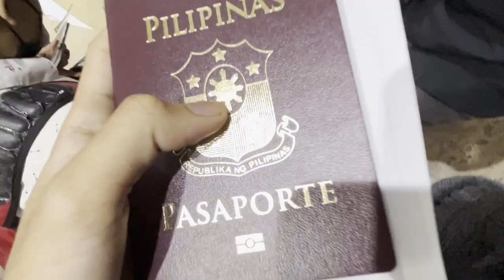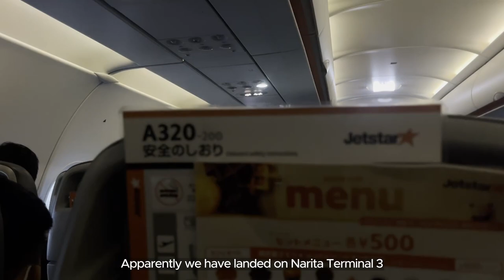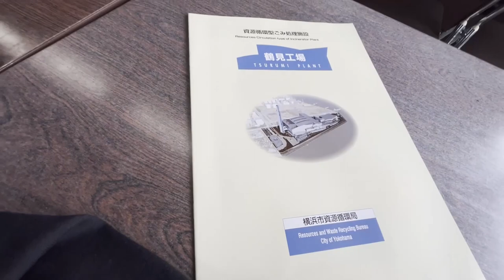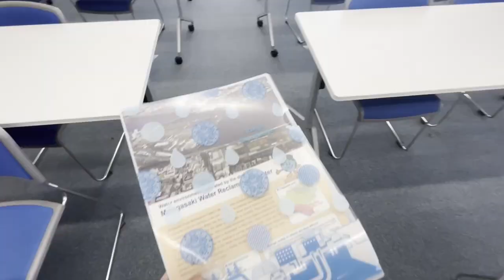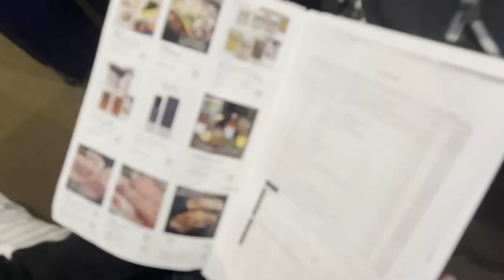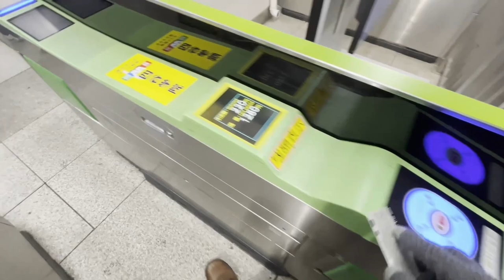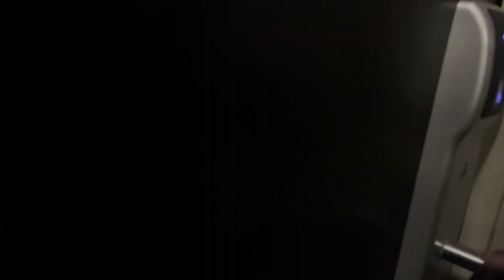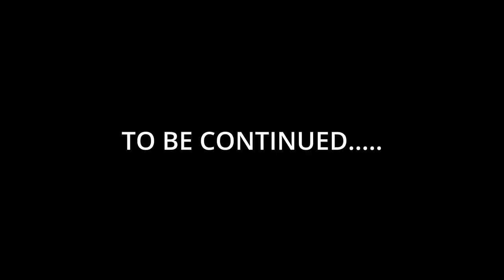first time sa Japan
5 Days In Japan Episode 1

Music Used (In Order):

🎵 Fantasy by Meiko Nakahara - (1982)

🎵 可愛一瞬間  - BGM presented by ねこビーム
Promoted by : zozo funframe
 • 可愛一瞬間 | Japanese ...
Original Link : @necobeam